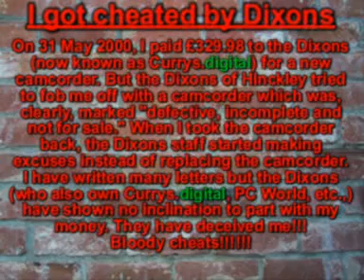Where I got cheated in England!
England is the last place that Indians of my generation would expect to be cheated. And that too at a chain store outlet which has been a household name in the UK for over a generation. Yet this is exactly what happened to me in the year 2000.
On 31 May 2000, I purchased a camcorder from the Dixons of Hinckley (nowadays known as 'CurrysDigital). When I reached home, I suddenly realised that the camcorder I purchased was a defective and damaged one (it was clearly marked such). I took it back to the shop as soon as I could. "The Manager is out. Could you leave the camcorder with us and call back later?" asked an assistant. I did. I went back a couple of hours later. "The Manager is unavailable. Could you call back tomorrow?" It took me several days more to realise that I had been the victm of an elaborate fraud. I called back several times but the Manager was always 'out'.!!! And the other staff could not do anything without him!??
 I wrote to the Manager several times but I did not get anywhere. I wrote to the Customer Care but they were not very helpful.
 Finally, I decided to give up. That meant that Dixons kept my money as well as my camera. It is all very very disgraceful!
 The Hinkley shop where this cheating took place closed down in August 2010. But I never got my camcorder or money!